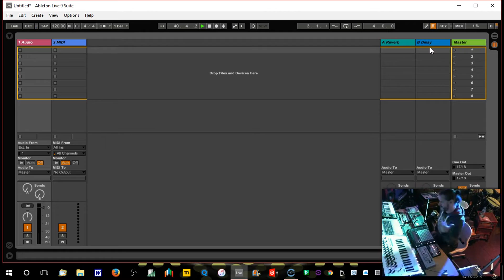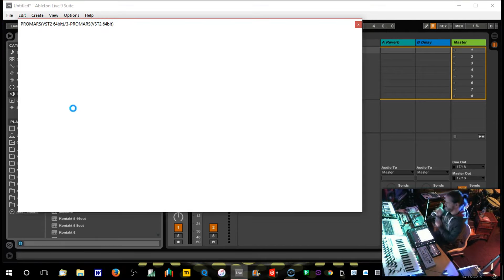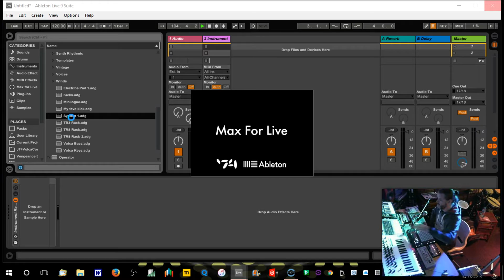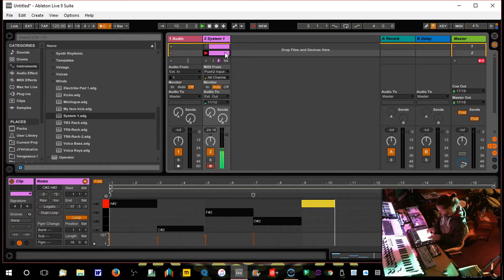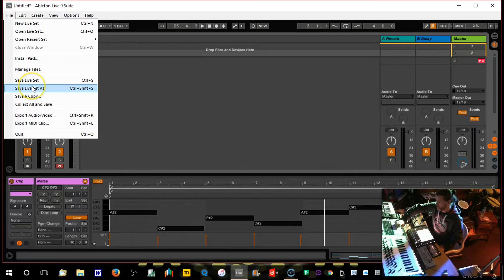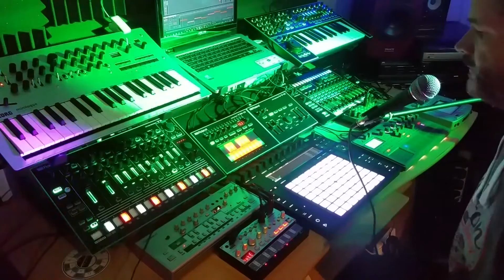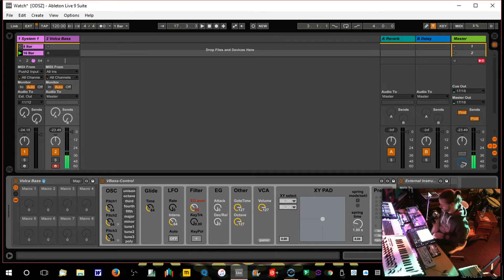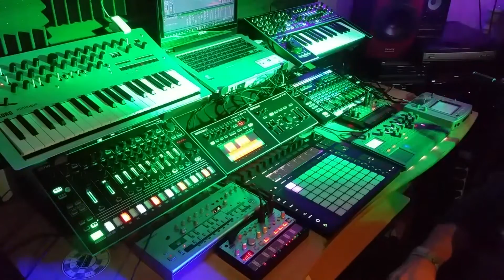Watch Me Make a Track - Part 1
In this video series watch me make a new track from scratch. I will go through my whole process of making a new song from start to finish including the original ideas stage, arrangement, mixing, mastering it and getting it ready for a performance in a kind of video diary. New parts will be added every Friday until the track is complete

This part is all about the basic original ideas for the track. I start with a blank project and take it from there